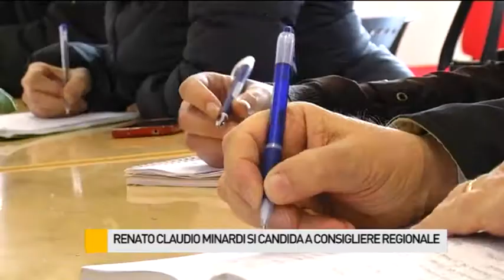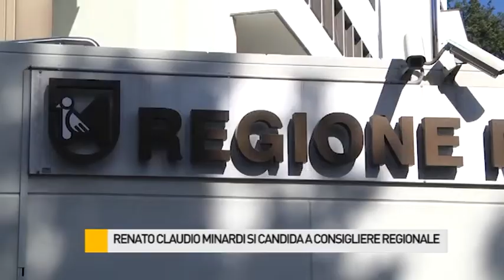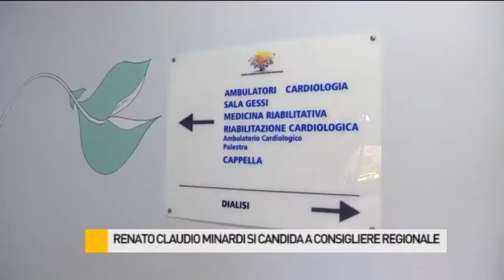Renato Claudio Minardi si candida a consigliere regionale